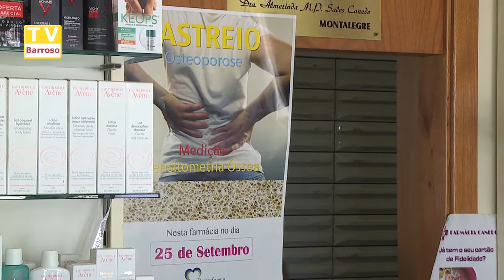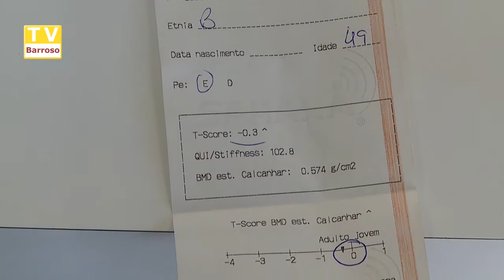rastreio_farmacia_canedo_14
Reportagens